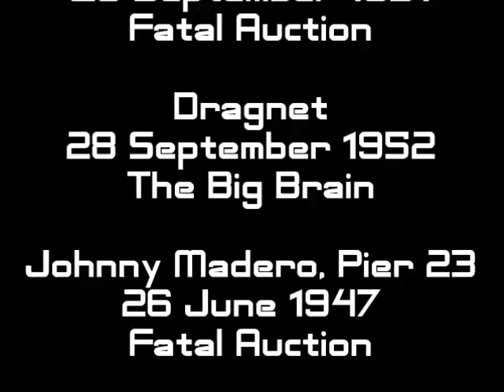KIBM P430 : HQ with Jack Webb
Episode 430 : HQ with Jack Webb

Dragnet
14 September 1952
The Big Bull

Jeff Regan, Investigator
16 November 1949
Two Little Sisters

Dragnet
21 September 1952

26 September 1951
Fatal Auction

Dragnet
28 September 1952
The Big Brain

Johnny Madero, Pier 23
26 June 1947
Fatal Auction